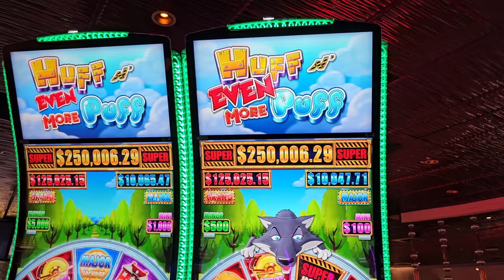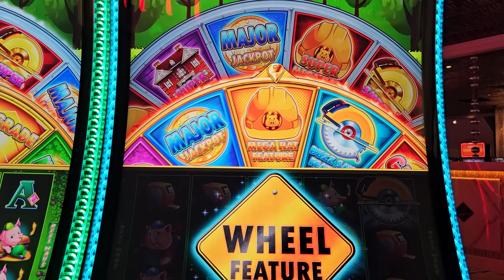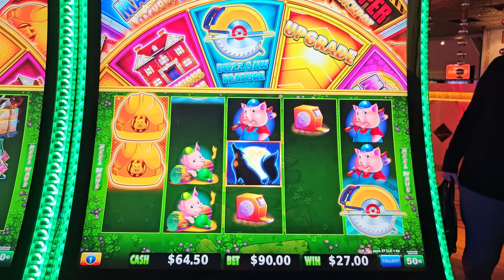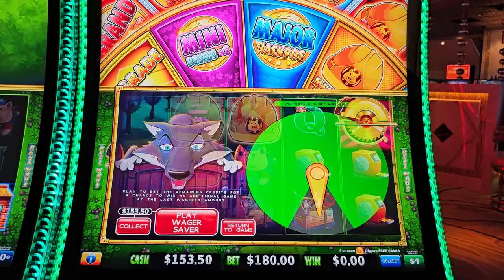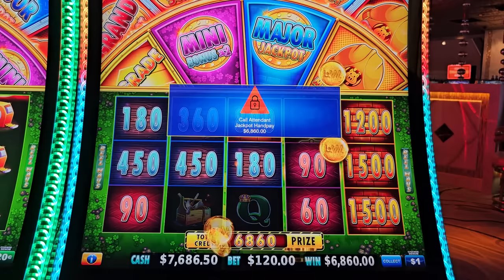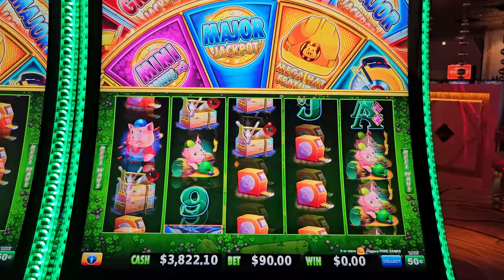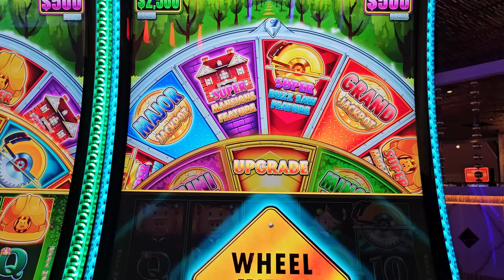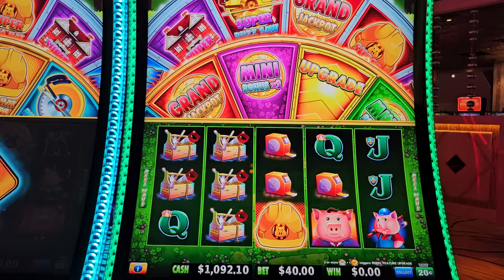My 1st BIGGEST JACKPOT On Huff N EVEN More Puff Slot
Huff n even more puff slot machine biggest jackpot live, new huff n puff slot , $100000 BIGGEST LIVE STREAM EVER On Huff N Even More Puff Slot, huff n even more puff $360 MAX BET